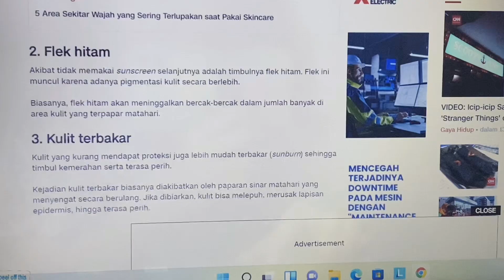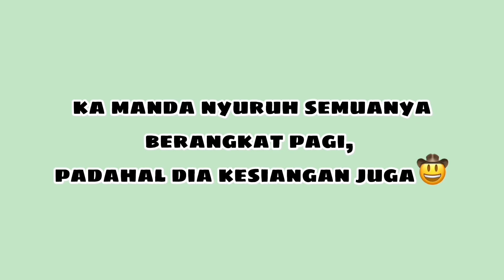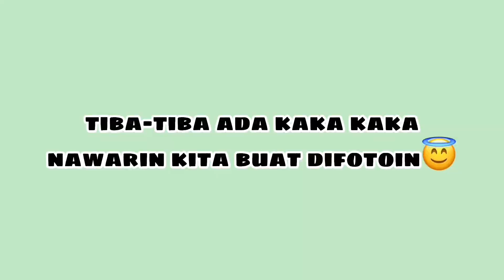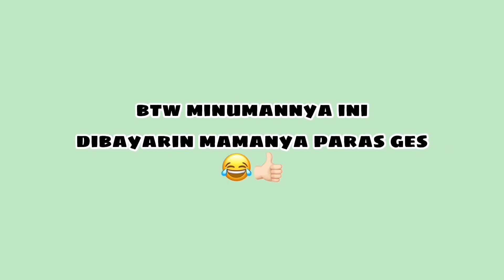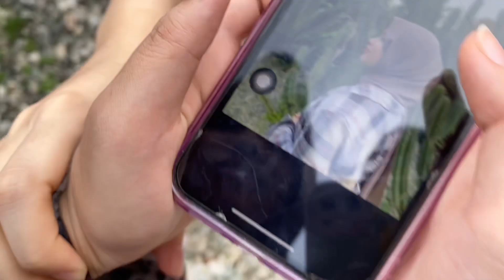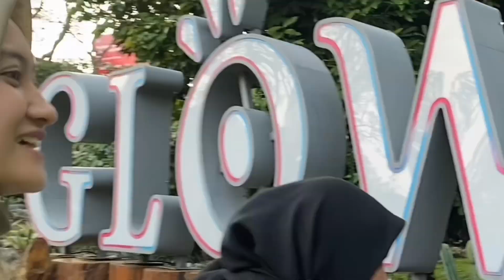KE KEBUN RAYA BOGOR NAIK KERETA BARENG SEPUPU👩‍❤️‍💋‍👩🦋 VLOG #33 || INDONESIA🇮🇩✨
📎Skintific 5X Ceramide Serum Sunscreen

hello friends👋🏻
balik lagii🤩

vlog ini diambil sebelum gua berangkat ke semarang. maaf banget baru bisa di up karna sibuk ospek hehe.
buat ngabisin waktu di bekasi, kita pergi ke kebun raya bogor🤩
setelah vlog ini bakal ada vlog berangkat ke semarang dan beres2 di kosan lohh
so tungguin yaa🤗

‘salam panjalu, panjang umur sehat selalu’

happy watching😊
make sure to watch in 1080p biar kualitas videonya bagus hihi

semoga kalian suka dan terhibur yaa..
terima kasih😊👏🏻

☆ my equipments
🔗editing app : capcut
🔗camera       : iphone 11
🔗thumbnail   : piscart